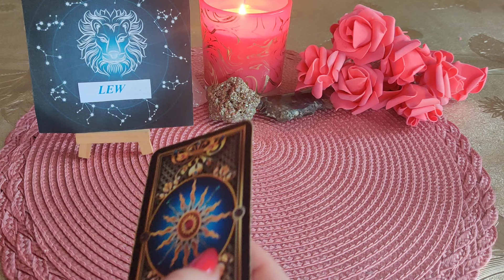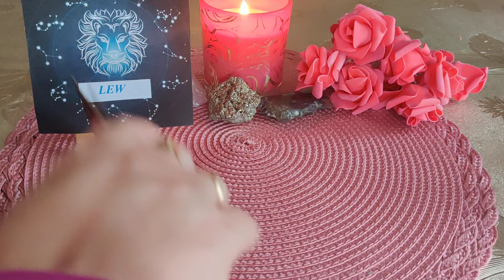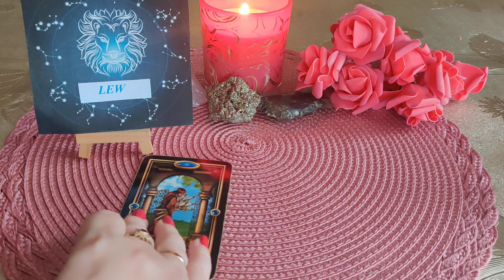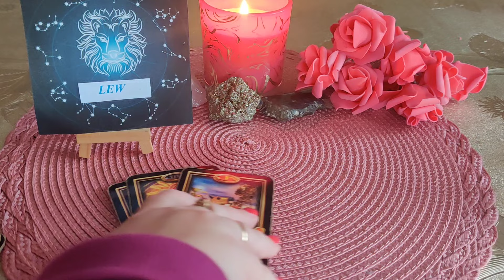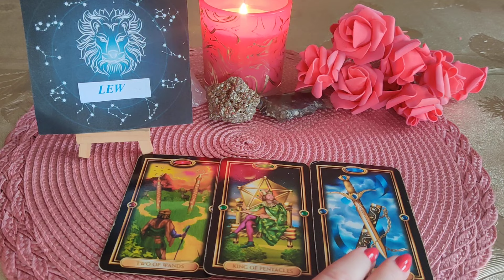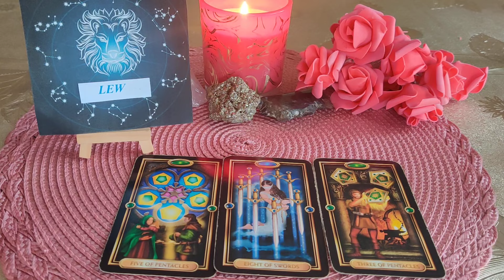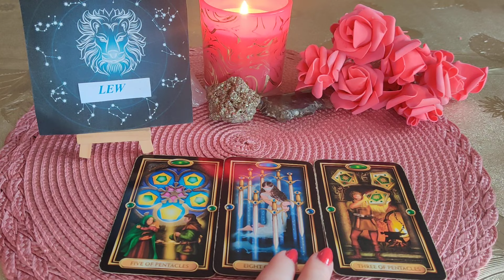♌LEW♌HOROSKOP NA LUTY 2024♌🔮